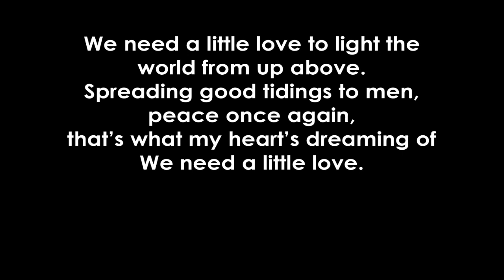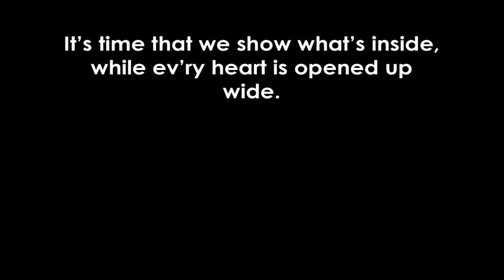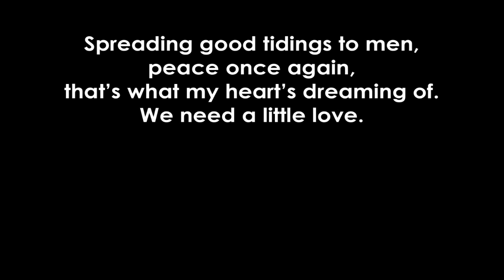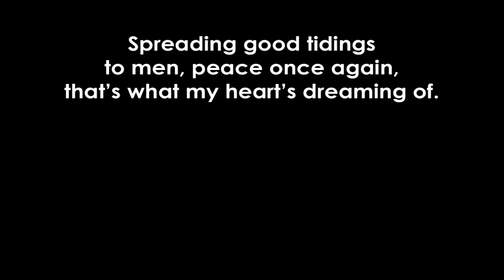We Need a Little Love Choir